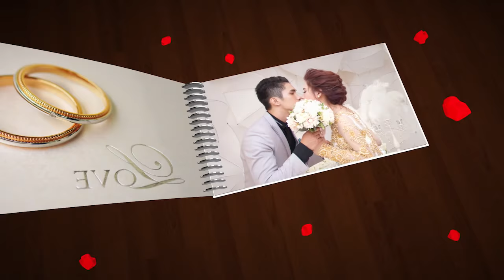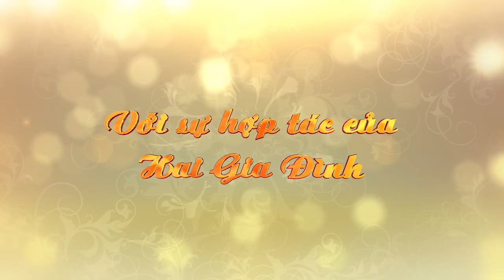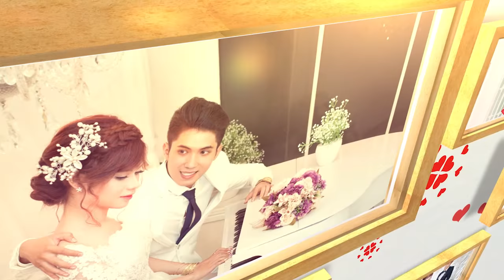Đám Cưới fatimad